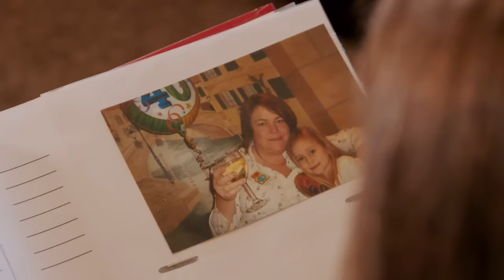EMOTIONAL TRIBUTE to her mom leaves the Coaches in TEARS | Journey #126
Grace Holden was the runner-up in the 10th season of The Voice UK in 2021. Check out her incredible journey from the 'Blind Auditions' to the 'Final'.

🔻SONG LIST
00:00 Blind Audition: 'Wherever You Will Go' by The Calling
07:07 The Battles: 'Breakaway' by Kelly Clarkson
13:33 Semi-Final: 'I'm With You' by Avril Lavigne
20:08 Final: 'Before You Go' by Lewis Capaldi
26:31 Final: 'Rule The World' by Take That (duet with coach Olly Murs)
31:11 Final: Winner's single 'Dream Catch Me' by Newton Faulkner